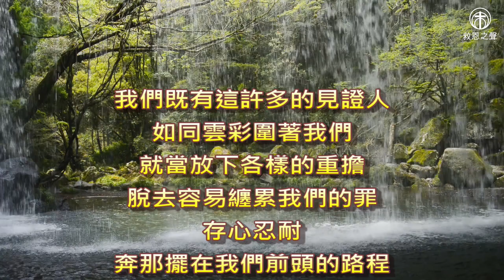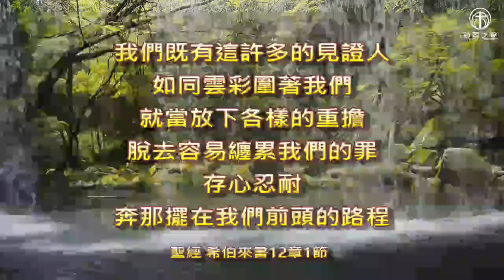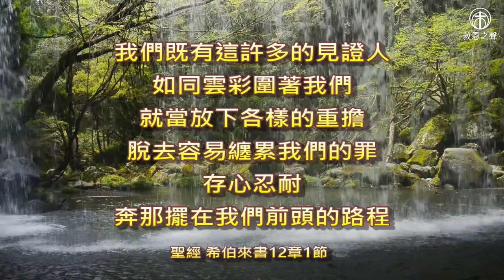◆福音見證👍黃珊珊 ☁️ 歷經金融風暴學會全然交託神_創作福音詩歌安慰受傷心靈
出生在基督化家庭，父親是醫生，從小學鋼琴的黃珊珊，喜歡唱歌也嘗試作曲，初中時組團參加「金韻獎」歌唱比賽得了優勝，讀高中時即在西餐廳駐唱。高中畢業後赴美讀書，從小立志當醫生的她，大學畢業後，順利考上醫學院，在醫院實習期間，珊珊發現當醫生什麼都要做，並無想像中那麼光彩，但她仍在畢業後開立診所執業行醫。
        偶然間她發現投資房地產比行醫獲利更多，興趣加上全心投入，使她在房地產事業上經營得有聲有色。忙碌於診所與房地產事業，珊珊便漸漸遠離上帝並離開教會。
        2008年全球金融風暴，銀行貸款緊縮，房地產受挫，加上父親生病，使她感到人生無常，回台灣探望父親後返美的飛機上，她自問：活著到底為了什麼？雖然從小在基督化的家庭中成長，卻沒有將_上帝放在生命中的首位，但一路走來上帝卻依然保守與看顧，並賜給她無數的恩典。當下她將自己全然交託給上帝，頓時重擔皆脫落，心寧平靜安穩，這時她心中湧出對上帝的感恩，詩歌創作油然而生。自此她開始創作許多福音詩歌，並透過詩歌，帶領人認識上帝。
「雲彩飛揚」邀請您一起聽聽黃珊珊的生命故事。

歌羅西書1:28  我們傳揚他，是用諸般的智慧，勸戒各人，教導各人，要把各人在基督裡完完全全地引到　神面前。
1974年救恩之聲從一台簡單的盤式收錄音機開始向台灣及中國各地播放福音節目，40多年節目的受眾群更延伸至美加及全球華人，不只透過廣播、文字，更拓展跨入微信、Line、Youtube等網路影音平台。
我們的事工分成三大範疇：1.媒體宣教  2.福音見證   3.聖經函授